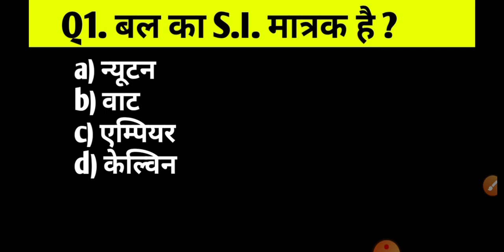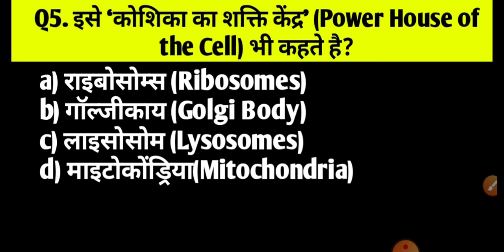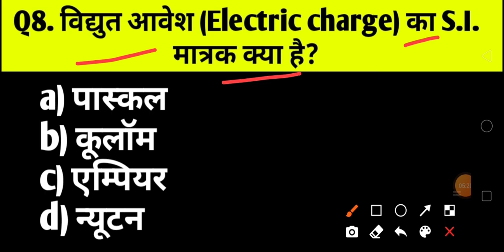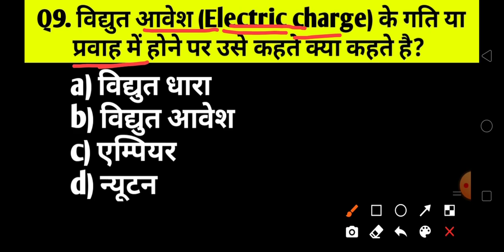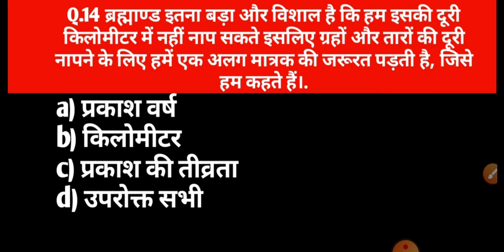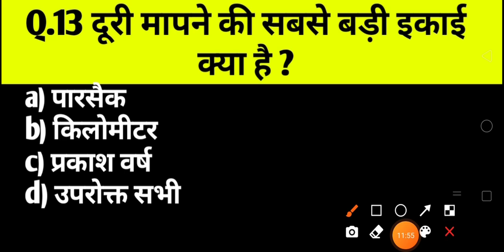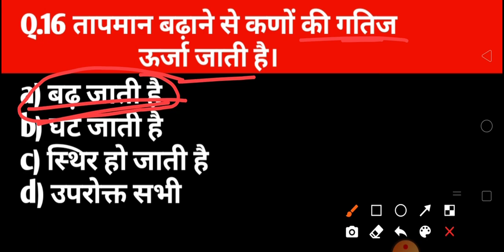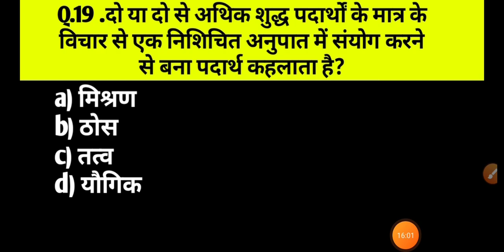Bihar deled entrance exam most important question | bihar deled entrance exam question paper 2022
bihar deled entrance exam most important question , bihar deled entrance exam question paper , bihar deled entrance exam question paper 2022 , bihar deled entrance exam previous year question paper